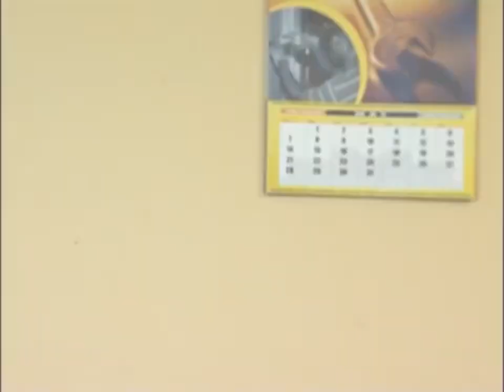DOMINO (Nigerian TV Series)